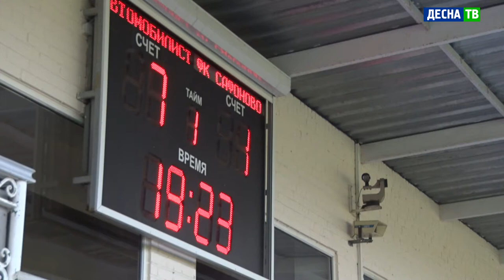Десна-ТВ: «Автомобилист» - «ФСК Сафоново»: зрелищная победа десногорской команды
Чемпионат Смоленской области по футболу продолжается. В 9 туре соревнования на стадионе «Атомтранс» сошлись команды из Десногорска и Сафоново.